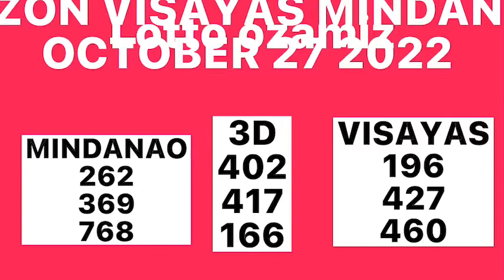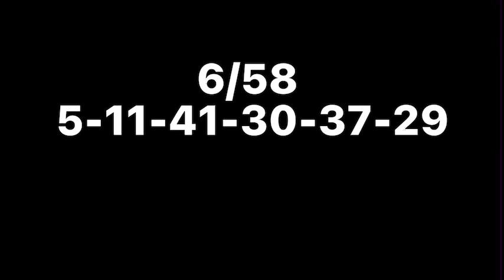PCSO RESULT OCTOBER 27 2022